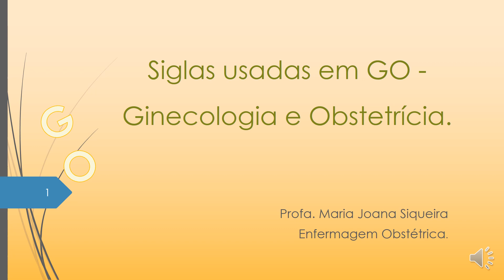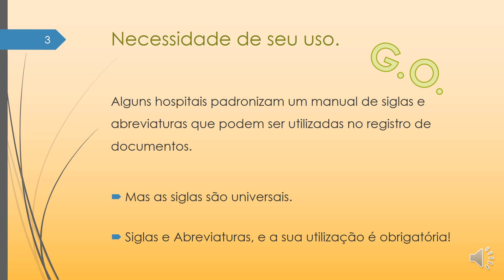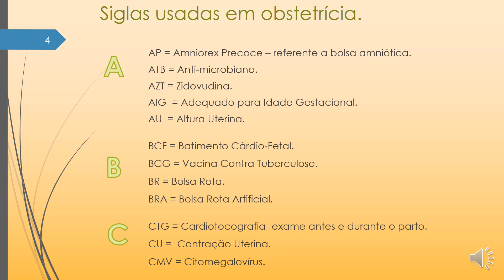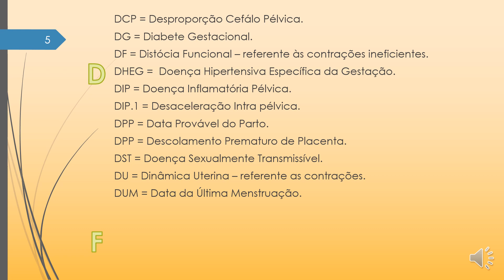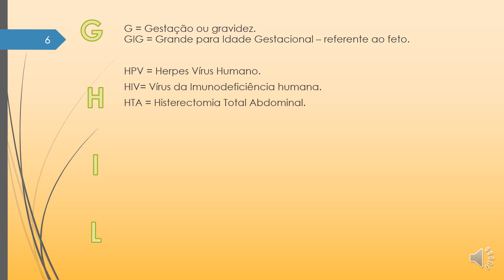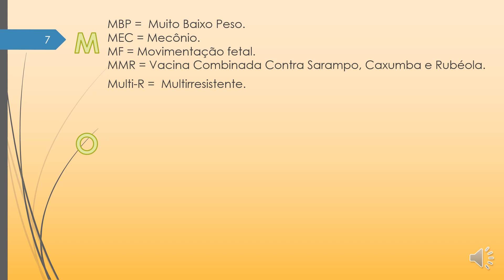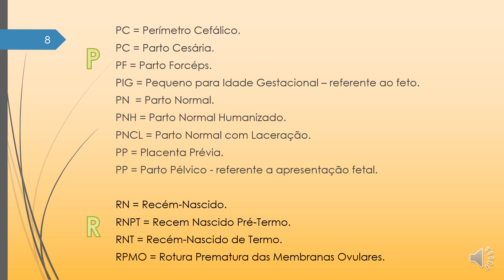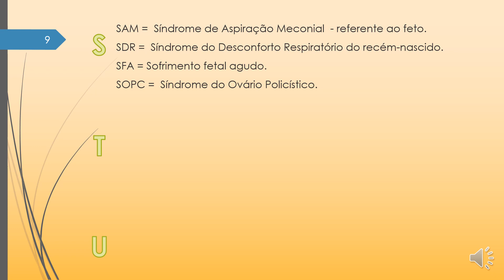Siglas usadas em GO- Ginecologia e Obstetrícia. terminologiaobstetrica.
Neste vídeo eu descrevo sobre as siglas que usamos em serviços de Obstetrícia.
O uso de siglas e abreviaturas é uma prática universal, incorporada ao cotidiano dos profissionais de saúde. É uma maneira de otimizar e agilizar o registro de informações frente a crescente demanda de pacientes atendidos em clínicas, hospitais e Unidade Básica de Saúde (UBS).
Alguns hospitais padronizam um manual de siglas e abreviaturas que podem ser utilizadas no registro de documentos. Mas as siglas são universais.
Exemplo: G = Gestação ou gravidez.
GIG = Grande para Idade Gestacional – referente ao feto.
PN =Parto Normal
TP = Trabalho de Parto.
TPP = Trabalho de Parto Prematuro.
TRH = Terapia Reposição Hormonal.